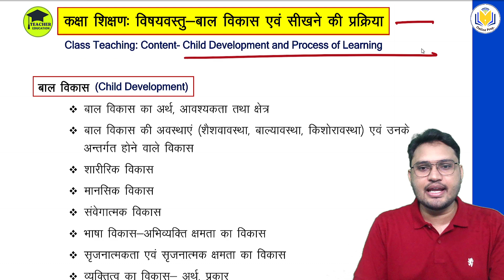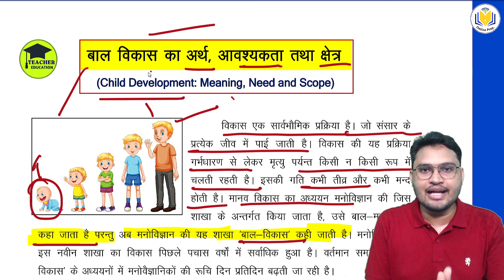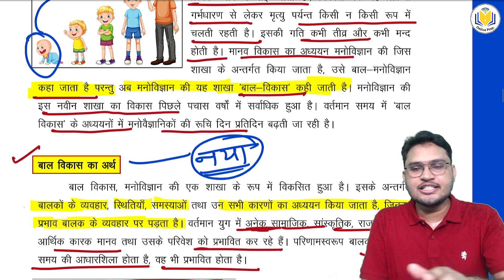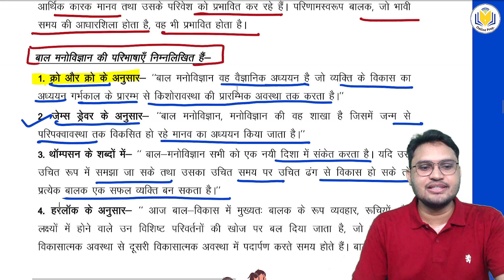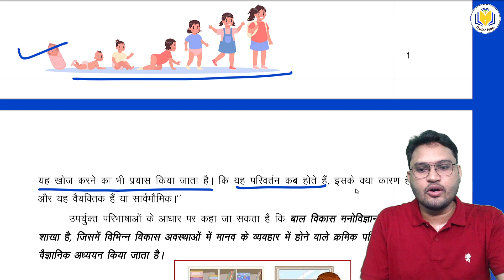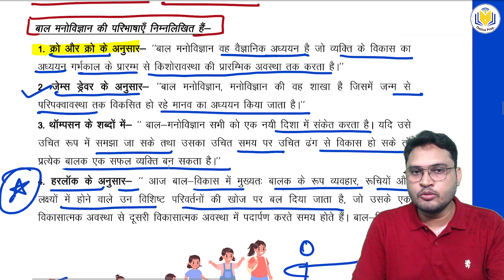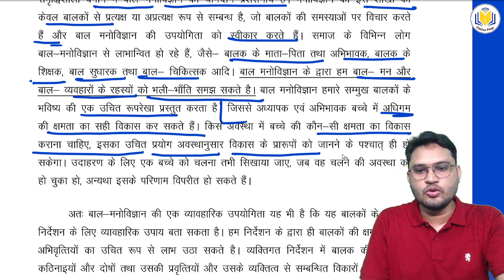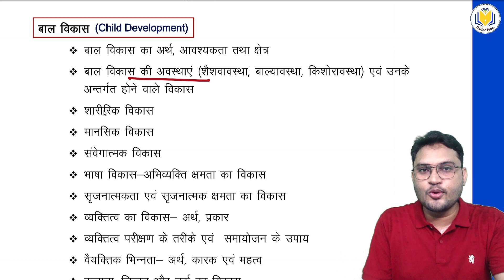up deled semester class | Child Development (बाल विकास) | Class-01 | up btc bal vikas class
👉Paper - बाल विकास
    🔅Class - 01
    🔅Chapter - 01

🔰Classes by :  Mohan Sir

👉Important Links

⏯️ Class 01-

up deled bal vikas 2020,
btc pratham semester bal vikas,
deled 1st semester bal vikas,
btc bal vikas notes,
up btc solved paper,
up deled btc 1st semester बाल विकास,
up deled 1st semester classes in hindi,
up deled 1st semester child development marathon class,
deled 1st semester online classes,
up deled paper first semester,
up btc semester classes,
up deled online classes,
up deled paper 1 class,
up btc solved paper 1st semester,
up deled btc live classes,
up deled 1st semester online classes,
up deled 1st semester bal vikas classes,
up deled classes 1st semester,
btc 1st semester classes notes,
deled hindi 1st semester,
up btc 1st semester bal vikas class,